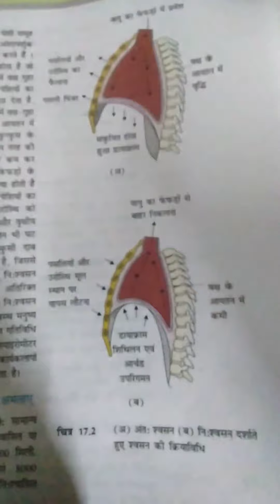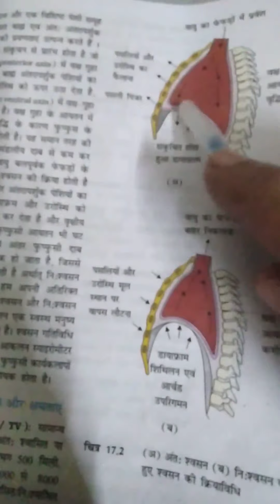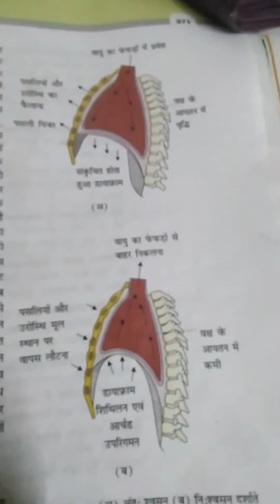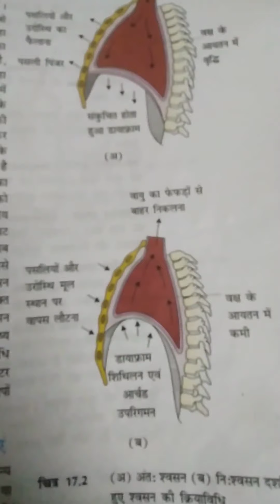Machenisms of respiration, 11th biology NCERT in Hindi chapter 17th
Respiration and Exchange of gases